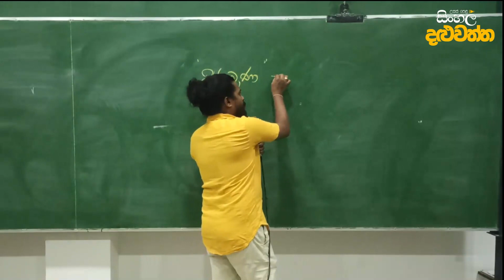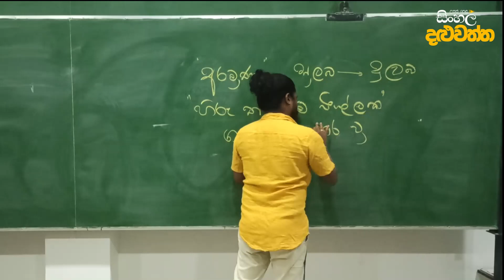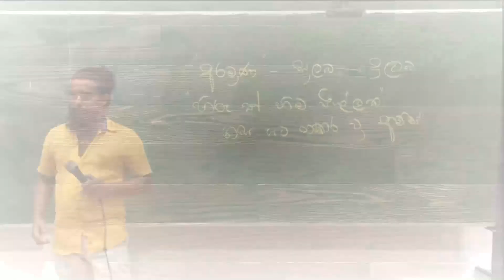ගස යට අම්මා දමා ගිය ධනවත් පුතා . කවියාගේ අරමුණ පිළිබඳ විග්‍රහය .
මහින්ද ප්‍රසාද් මස්ඉඹුලයන්ගේ ගස යට නතර වූ අම්මා . Sinhala daluwattha